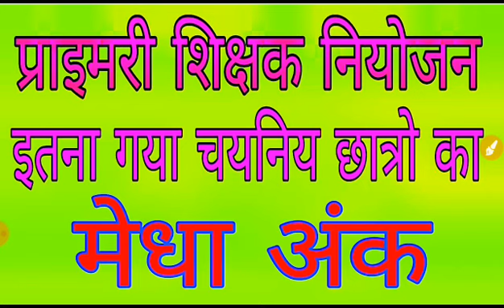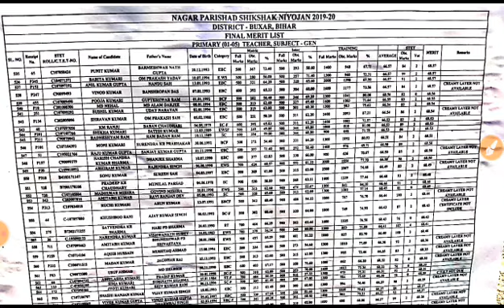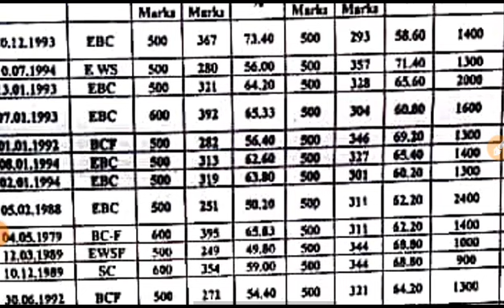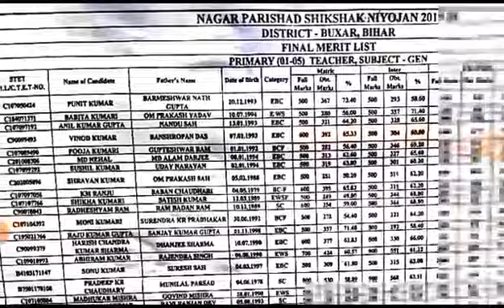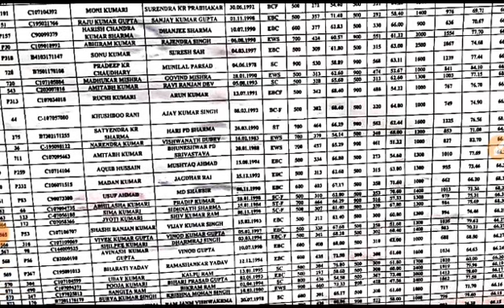Final मेरिट लिस्ट में देखे कितना गया मेधा अंक || इतना हाई मेधा अंक | 94K बहाली के final मेरिट list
MXUmo9y6w

म्यांमार से सटे भारतीय राज्य Tricks Video e/jC6j2mIpfsw